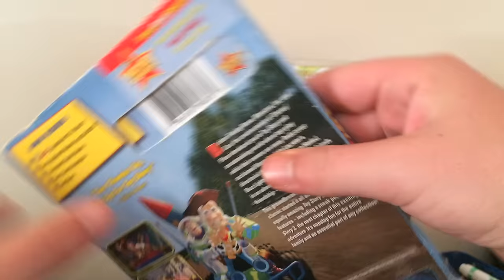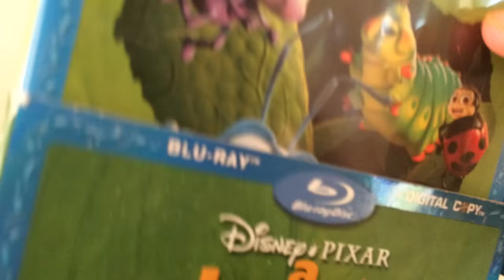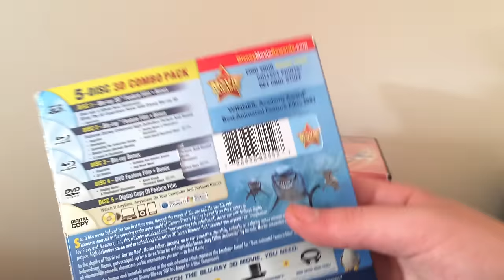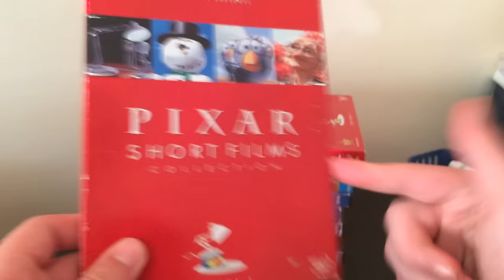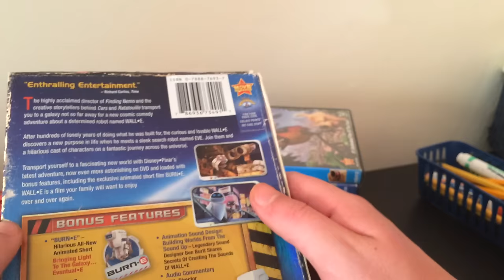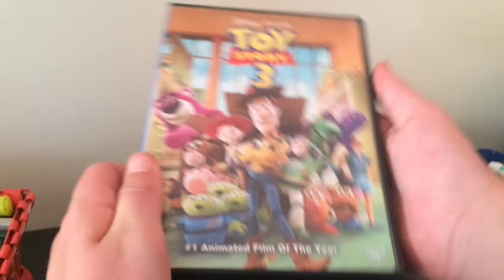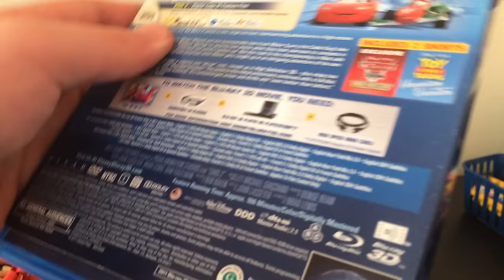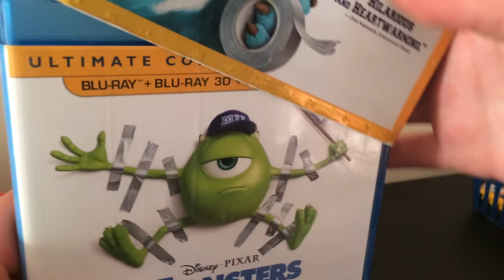My Pixar DVD/Blu-Ray collection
Filmed Sunday  sorry if I got the years I purchased the items wrong